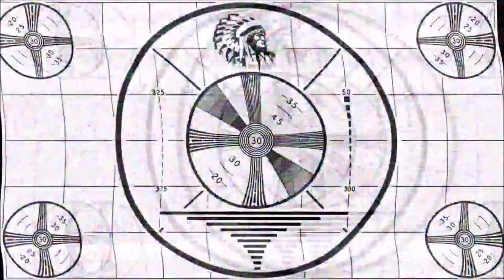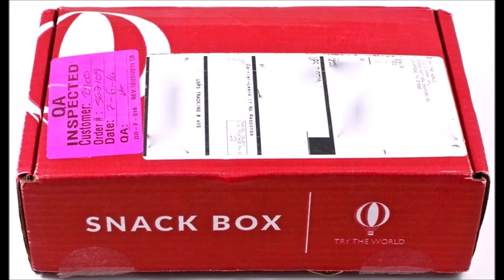ROOM 6 REVIEWS #203 - Showcase @ Soulbelly BBQ #26! [LIVE SHOW REVIEW]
gourmet and cultural finds in each box, accompanied by beautiful

Today I'm reviewing another Songwriter Showcase at Soulbelly BBQ in the Las Vegas Arts District, this time hosted by yours truly. Enjoy! ;-D

FEATURED PERFORMERS:
JOSHUA COURTRIGHT - @Room6LV
RICK BARNES - @rickbarnesmusic
CAROLINE TRUNOSKE - @marie._.chii
TARA TRENT - @taratrentmusic
GRACE PARKE - @grace_parke
DAVID WACHS - @dwlvmusic
ANNA DUERDEN - @annaduerdenmusic
JEREMIAH NEAL - @claybyrd9